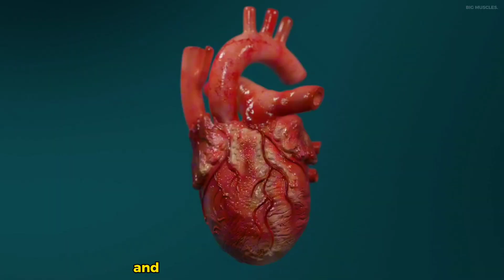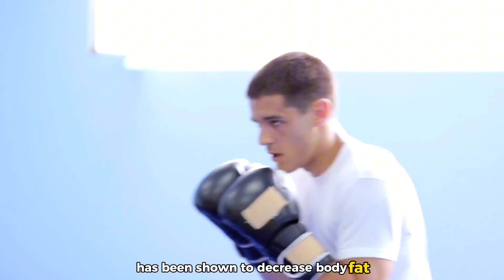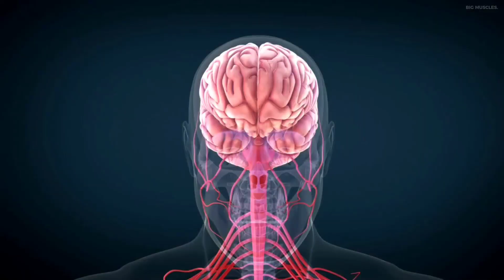What Happens To Your Body When You Start Boxing | Benefits of Boxing.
In this video, we are going to look at what happens to your body when you start boxing and what are some of the benefits of boxing every day.

Get ready to put on those gloves and start training like a champion! In this video, we will explore five amazing benefits of boxing every day for your body. From improving your cardiovascular health to relieving stress and building muscle, boxing is one of the most challenging and exciting ways to get in shape. So if you're looking for a way to take your fitness to the next level, don't miss this amazing video on the power of boxing!